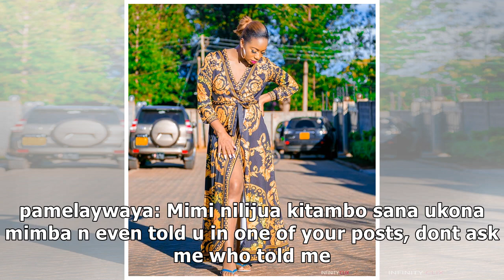Diana Marua pregnant? Some fans seem to think so